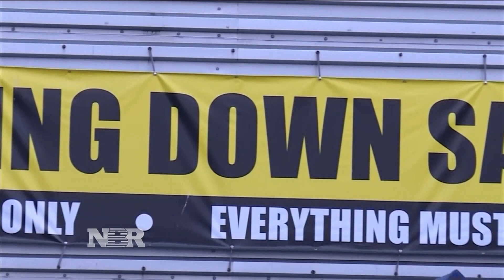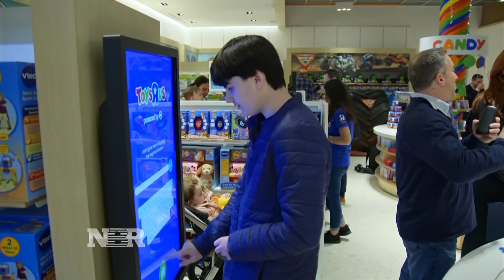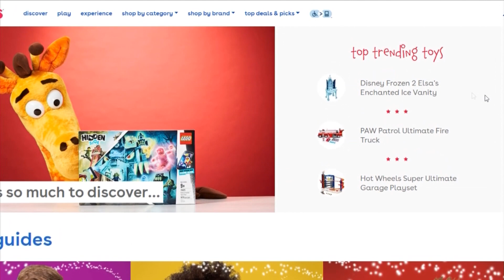Toys R Us is Back...Sort of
Just in time for the holiday shopping season, Toys R Us is back, but this time with a twist. Courtney Reagan explains why.